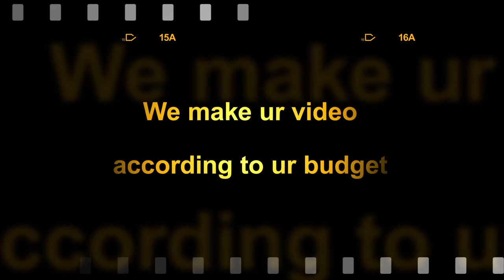Miss Nepal 2017 | Niti Shah | Contestant 11| Exclusive Photo Shoot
Photo Source - Official page of Bryan Rai

Get Your Music Video within your Budget
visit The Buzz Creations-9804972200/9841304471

The Glamo Nepal is authorized to upload this video on behalf of The Buzz Creations. Using of this video on other channels without prior permission will be strictly prohibited. (Embedding to the websites is allowed)